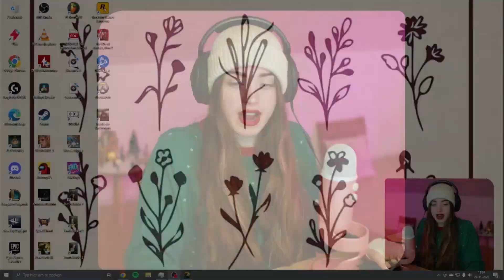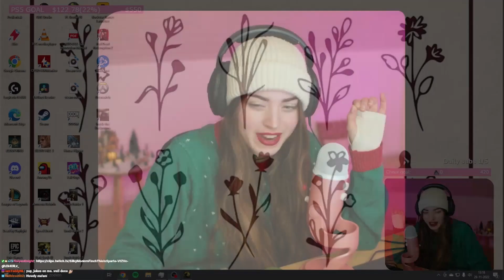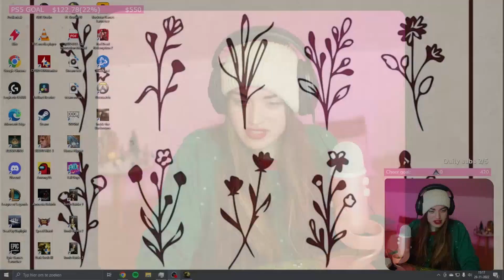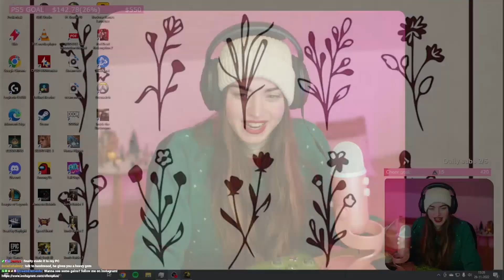Is today THE day? - First Playthrough - Dark Souls III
For all the lovely people that can't make it to the stream, but don't wanna miss out!